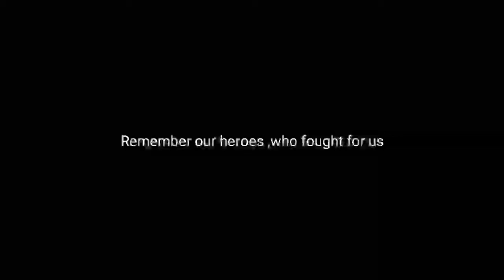Heart touching animation || Independent day